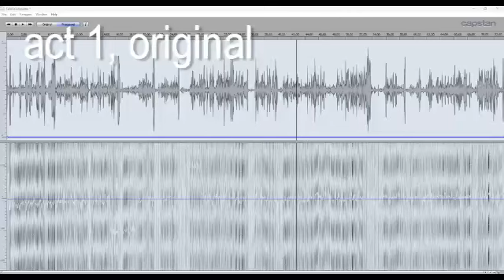Re-pitched FIDELIO Rysanek, Blegen, Brilioth, Tozzi, Dooley, Plishka - Wallat - NYC 20III72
Many thanks to the friend who made this recording in amazing quality back in 1972 and now supplied a clean transfer from his master tapes. I applied some pitch corrections (which I documneted) and digitally enhanced some photos. Sadly I could not do anything about Helge Brilioth's pitch who seemed to unexpectedly change key from bar to bar.

FIDELIO
Oper in zwei Aufzügen von Ludwig van Beethoven.
Text von Joseph Sonnleithner und Friedrich Treischke.

Don Fernando, Minister: Paul Plishka
Don Pizarro, Gouverneur: William Dooley
Florestan, Gefangener: Helge Brilioth
Leonore, seine Gattin: Leonie Rysanek
Rocco, Kerkermeister: Giorgio Tozzi
Marzelline, seine Tochter: Judith Blegen
Jaquino, Pförtner: Murray Dickie
1. Gefangener: Nico Castel
2. Gefangener: Russell Christopher
Hauptmann: Harold Sternberg

MO chorus and orchestra
Hans Wallat

NYC, 20. März 1972

Opening Announcement ("There was an error in the program: Mr. Dooley will perform as scheduled."): 0:00
Overture: 0:27
Act 1, s.1: 07:07
Act 1, s.2: 33:35
"Abscheulicher!": 45:54
Act 2, s.1: 1:13:57
Leonore Overture #3: 1:47:08
Act 2, s.2: 2:02:18

In-house recording (Uher4400 from Dress Circle standing room at 3.75 ips with a Sony 22P mic), pitch corrected to a=443 Hz
2 FLAC files